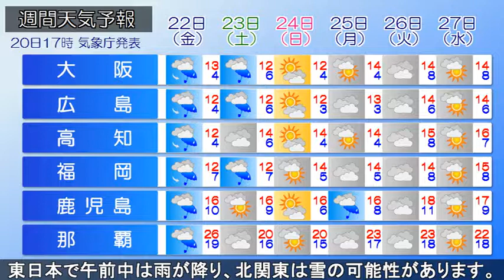2019/02/20 全国の天気予報 夕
寒気を伴った低気圧が日本海を東へ進み、北日本に近づいています。今夜は東北の日本海側や北陸は雨。また関東も大気の状態が不安定で、急な雨や雷雨に注意が必要です。あすの午前中は一時的に冬型の気圧配置で、東北の日本海側や新潟では雨や雪。すぐに冬型はゆるむため、午後はやむ所が多いでしょう。高気圧が東・西日本を覆ってくるため、関東から九州は太平洋側を中心に晴れそうです。気温はきょうほどは上がらないものの、昼間は日差しの暖かさが感じられる陽気です。金曜日は低気圧の接近で午後は西日本で雨。土曜日は東日本で午前中は雨が降り、北関東は雪の可能性があります。